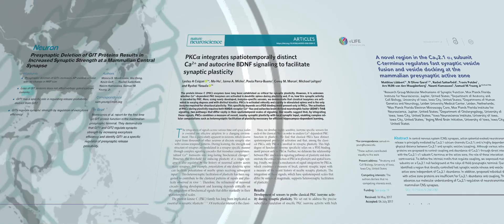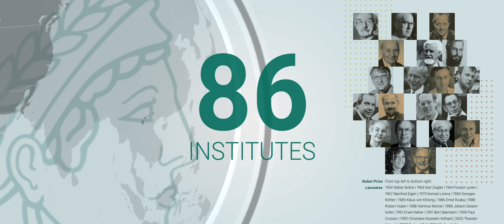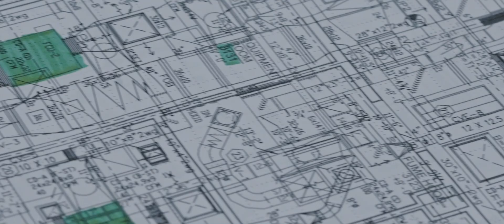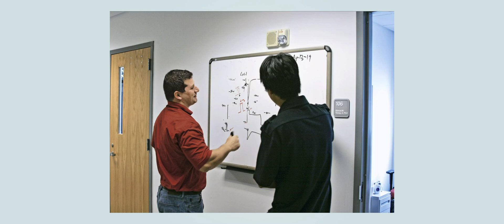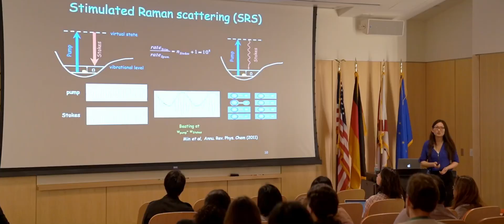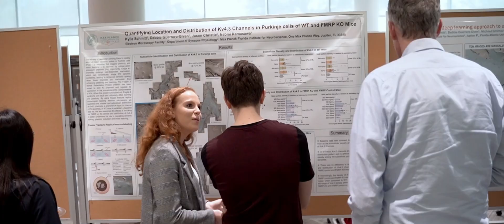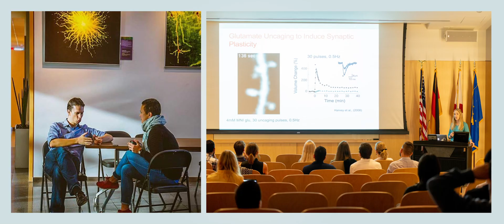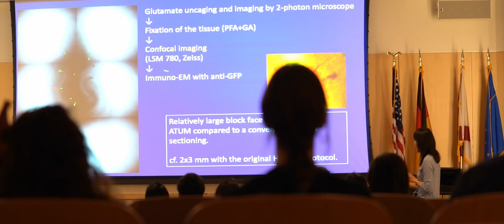Max Planck Florida's Origin Story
The Max Planck Florida Institute for Neuroscience is the first and only institute in North America as part of the prestigious German-based research group the Max Planck Society. A part of the growing biosciences research cluster in sunny Palm Beach County Florida, MPFI provides a vibrant, collaborative environment where scientists are provided generous ongoing support to conduct high-impact and cutting-edge research.

to learn more about the Max Planck Florida Institute for Neuroscience.

Video Time Stamps:
00:00 - 01:04 - Introduction
01:05 - 03:51 - The Max Planck Model
03:52 - 04:51 - The Max Planck Society
04:52 - 08:05 - There's a Max Planck Institute in Florida?
08:06 - 10:54 - Training a new generation of scientists
10:55 - 12:09 - Discovering Science without Borders
12:10 - 14:58 - The Journey Continues
14:59 - 15:46 - Conclusion